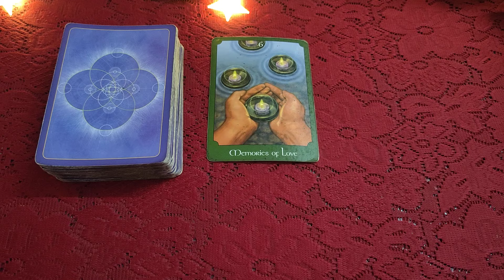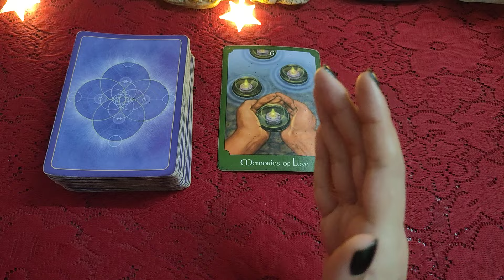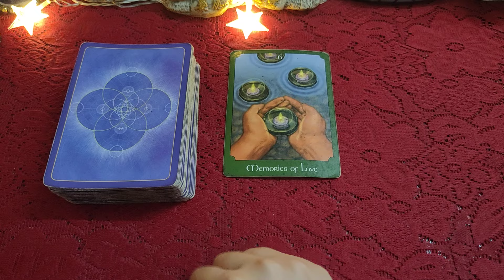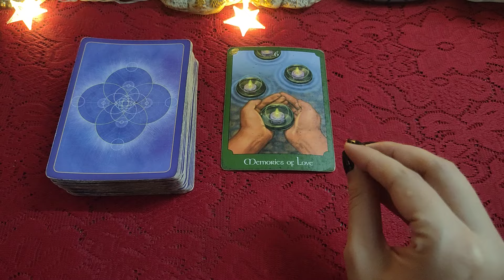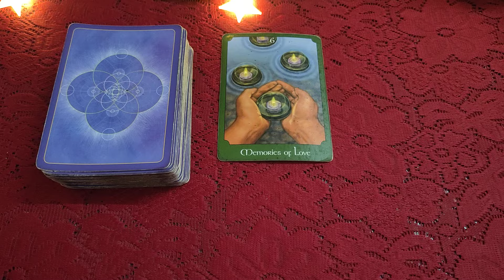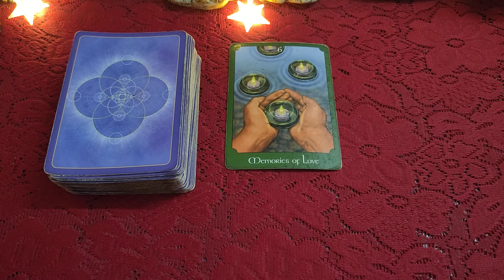🍁🧿 Today's Divine Message for you 🧿🍁all signs collective timeless reading